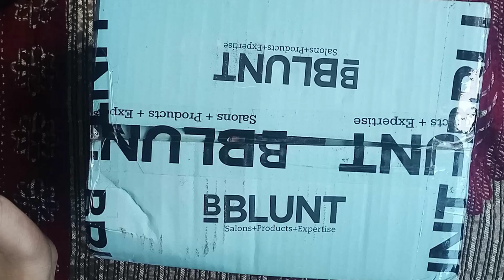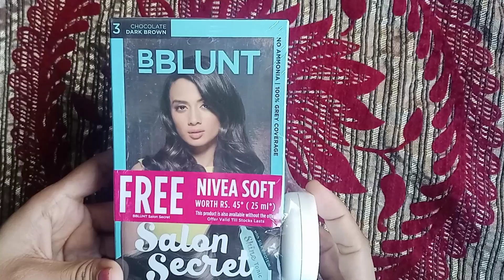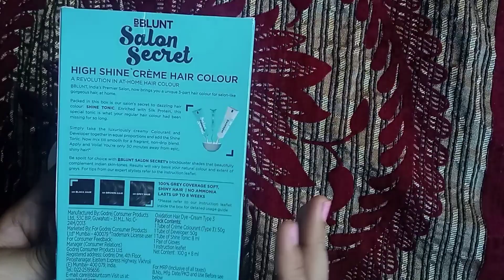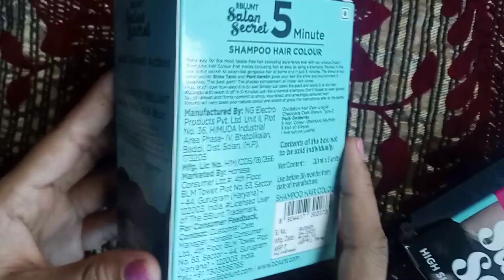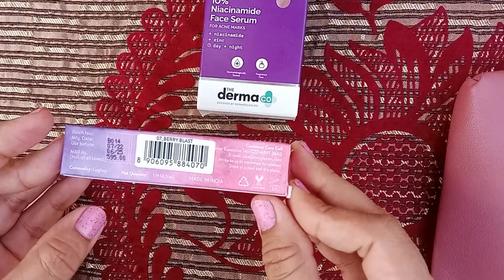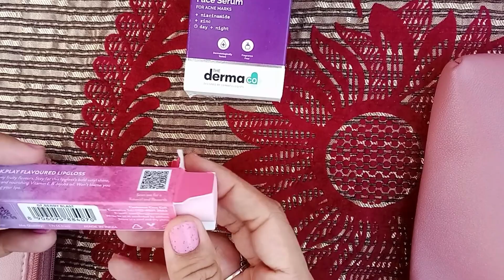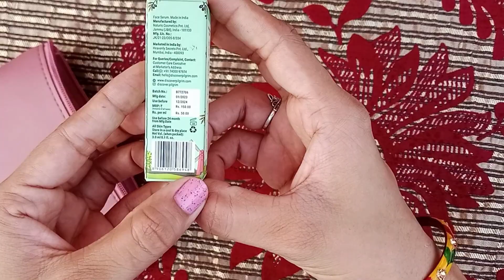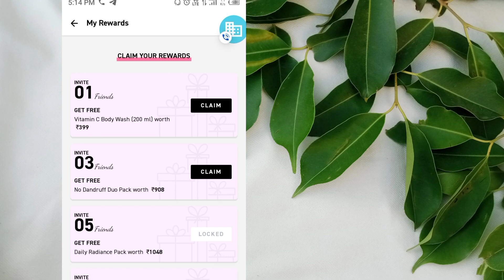Bblunt free hair colour unboxing😍| revealing Giveaway gifts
many videos of online reviews are also available on my channel ☺️

search terms 👇

amazon customer returns
free shopping
lakme free products
lakme loot offer back 🔥